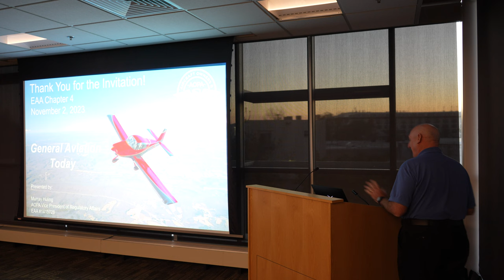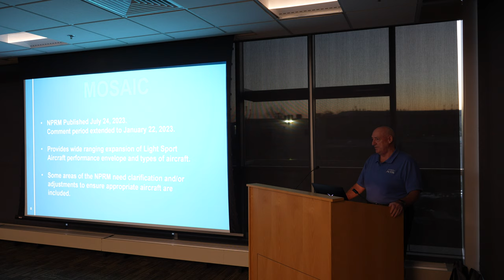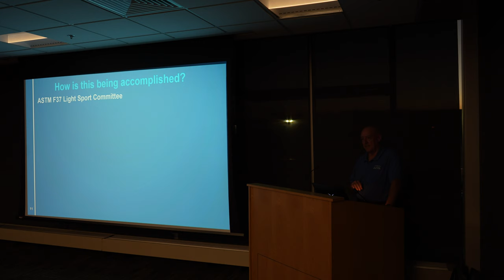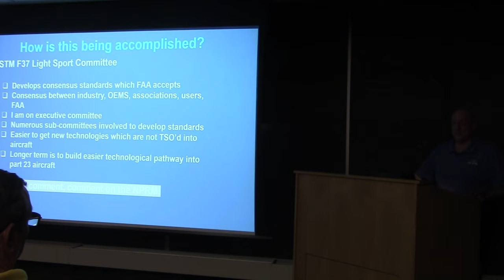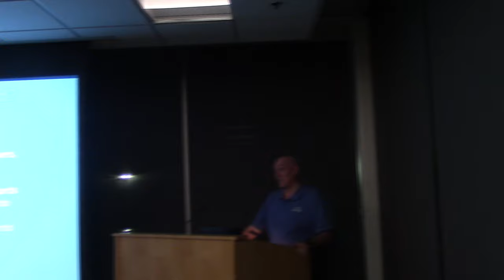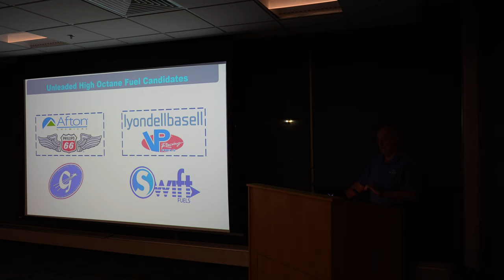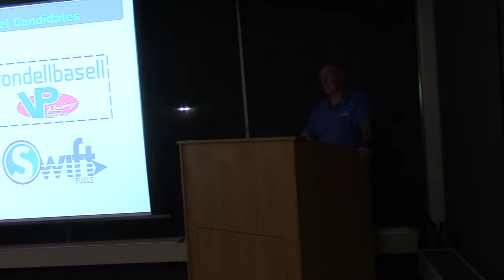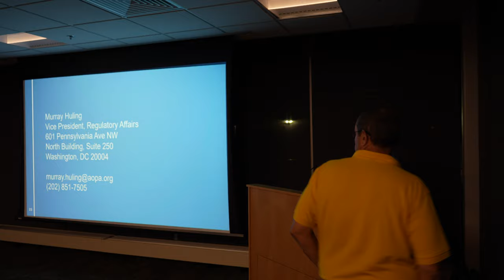EAA Chapter 4 Presentation - AOPA Brief on FAA MOSAIC & Aviation Fuel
The Experimental Aircraft Association Chapter 4 is just around the corner from the Aircraft Owners and Pilots Association. A great advantage to get almost live information about the FAA's MOSAIC regulations and the status of aviation fuel availability.

We are a group of aviation enthusiasts, aircraft builders, and pilots who get together with like minded people to share ideas, exchange information, encourage safety, serve the local aviation community and have a lot of fun doing so. Please come to our next meeting or event as our guest.

Our meetings are typically on the 1st Thursday of the Month, either at a member workshop or at the College Park Airport (CGS).